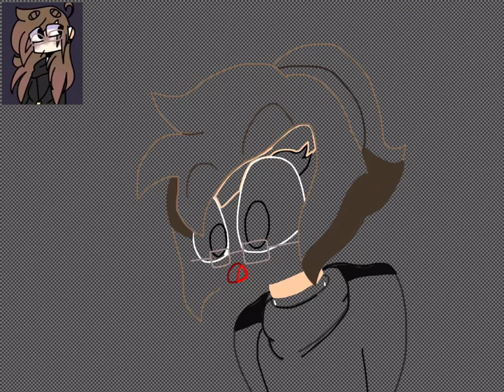Birthday Thingy for Kaho Rea uwu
Just go sub, that’s all I’m gonna say